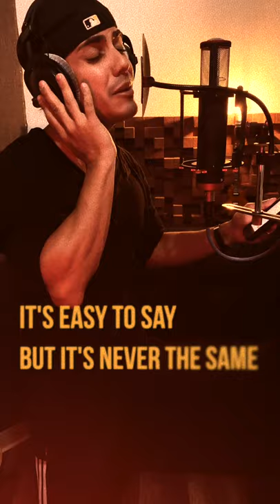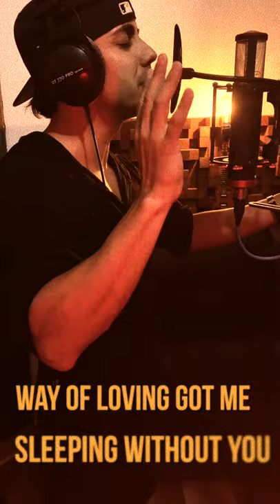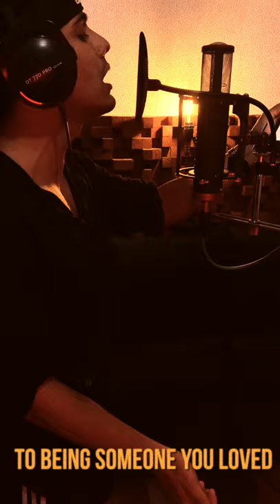Someone you loved ( Cover ) at piano - NAIZ @ Young Legends - Lewis Capaldi - Lyric Video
This video its production by Young Legends.  A cover song by Naiz  and Dennis Ramos of a the song recorded by British singer-songwriter Lewis Capaldi “Someone you Loved”. Peeking and still #1 song in the global billboards top 100 charts for more than 24 weeks and counting. This time interpreted by Puertorican Singer-songwriter @naizmusic and his producer and pianist @dramosmusic. Really emotional record and soulful! Talks about the sadness behind losing something in life...

Lewis Capaldi
Into nightfall
Into nightfall
Into nightfall
Into nightfall
Fuente: LyricFind
Compositores: Benjamin Kohn / Lewis Capaldi / Peter Kelleher / Samuel Roman / Tom Barnes